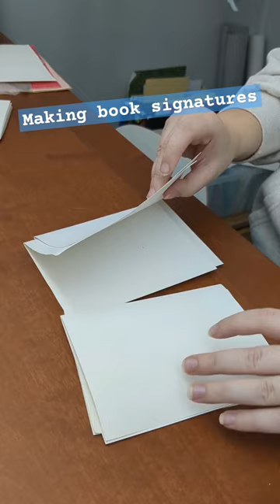making book signatures asmr